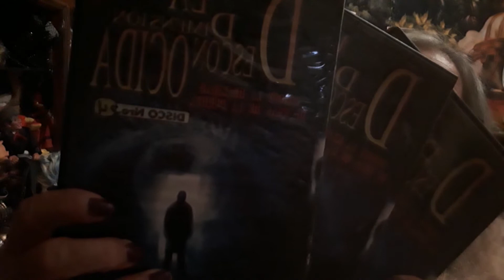Serie dimencion desconocida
Hay una quinta dimencion para el hombre, tan vasta como el espacio ,sin tiempo como el i infinito podria llamarse la dimencion de la imaginacion ,una dimension desconocida en donde nacen sucesos y cosas extraordinarias todo es posible en el reino de la mente todo es pisible en la dimencion desconocida .